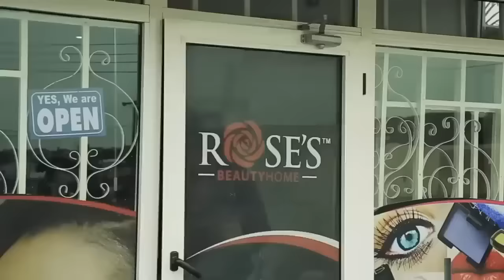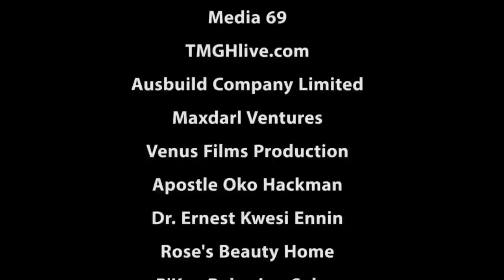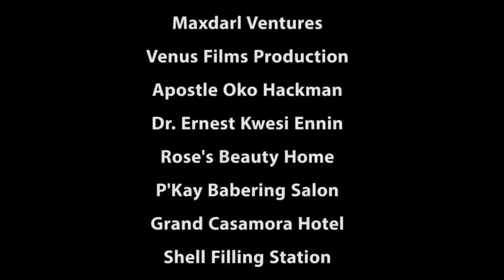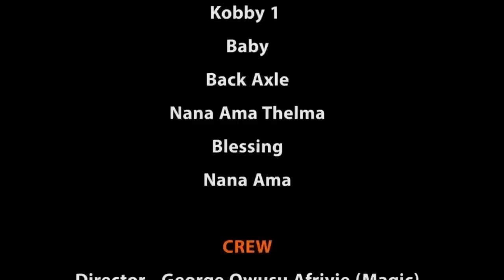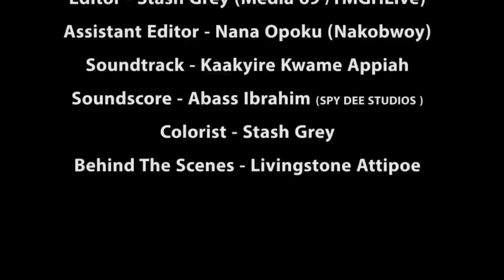Endwene Bone (Lilwin, Akrobeto, Samuel Dabo) - A Ghana Movie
This Ghana Movie narrates an ordeal of a house wife. Out of anger and desperation, a barren and heart-broken house wife wanted her house help, who was pregnant for her husband, dead but she ended up shooting herself in the leg

Cast: Kwadwo Nkansa, Akwesi Boadi, Christiana Awuni, Samuel Dabo